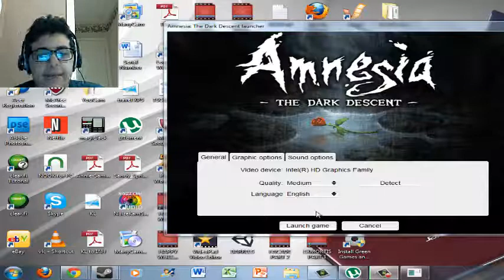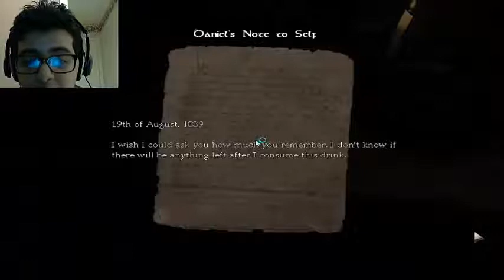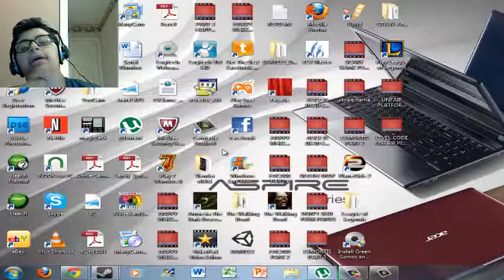AMNESIA THE DARK DESCENT PART 1: YAY! LOW SELF-ESTEEM!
hey guys hope you enjoy,go to steam now to get the discount on this game!